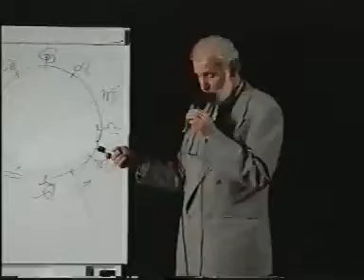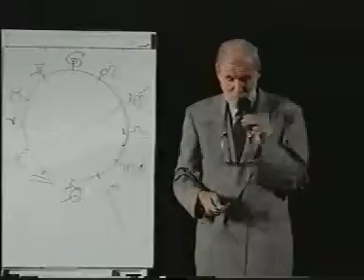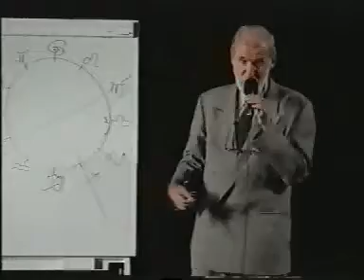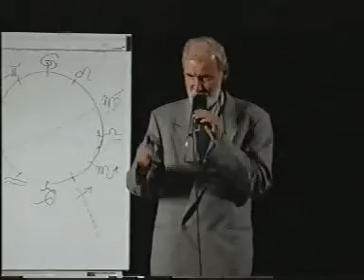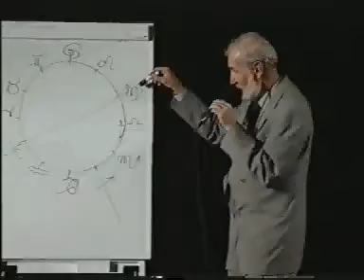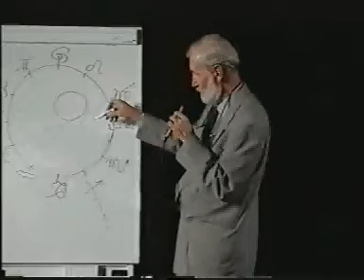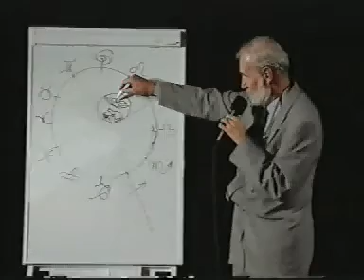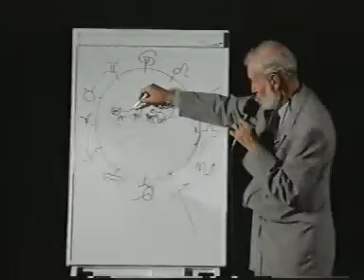Pap Gábor - Aki nem hiszi, járjon utána 07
A magyar művelődéstörtenet pillérei. Meséinkről, balladáinkról, dalainkról
Sok helyen megtalálhatók ezek a videók. Keressetek a Tamanára, vagy a Magyartáltosra például.
A weboldalon töb előadás megtekinthető itt

videok/listak/eloadasok